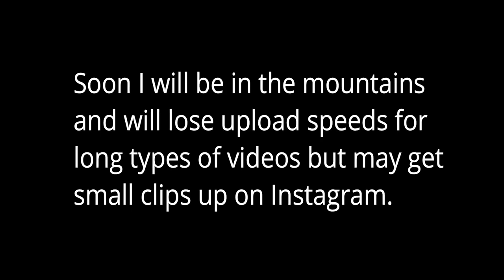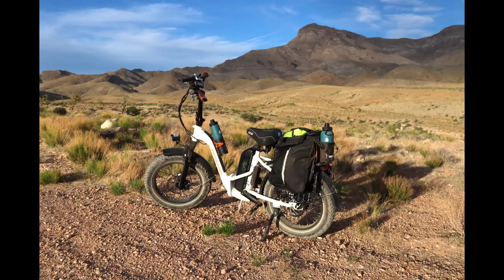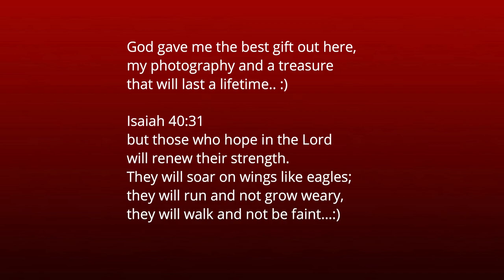Van Life Travel & Photography; May Update // My Channel's Nomadic Journey & Slow Ending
Good day my friends. In this video I give you a May update, I look at my channel's past nomadic journey on why I traveled, how I am doing now and I look at my channels future. Thank you so much for being a part of my journey up this point and for watching.

Music from YouTube library; Always Hopeful by Silent Partner